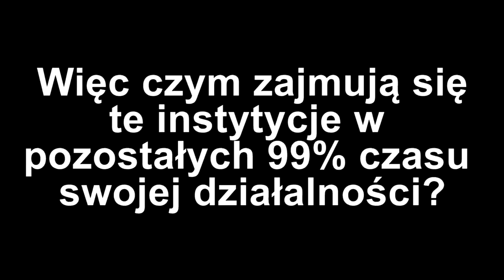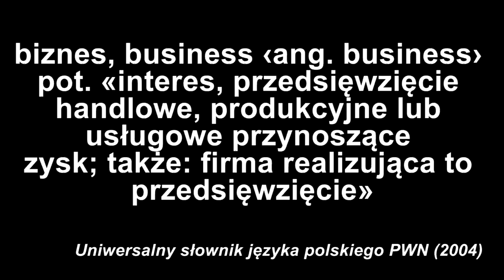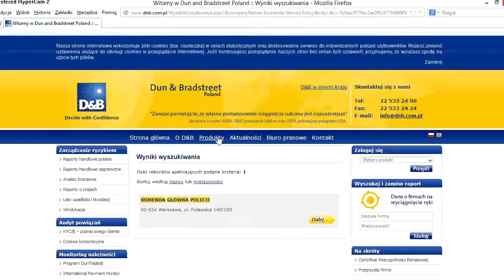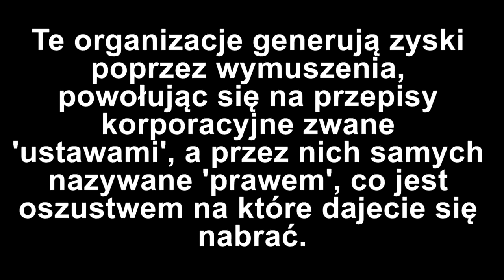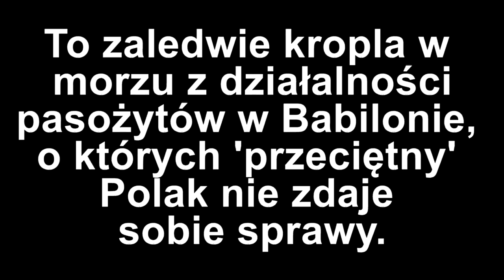O policji, sądach i partiach politycznych - Prawda, która prowadzi do wolności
Mając na uwadze misję edukacyjno-informacyjną przedstawiamy Państwu kontrowersyjny temat, który dotyczy instytucji odgrywających ważne rolę w każdym państwie.
W sytuacji, kiedy nie nadążą Państwo z przeczytaniem jednej treści, a wejdzie następna - wówczas prosimy rozpocząć oglądanie filmu od nowa, korzystając z klawisza spacji, tym samym wstrzymując czas przeglądania strony, aby ją przeczytać i przejść do kolejnej.

Komentarze są dozwolone i ukazują się automatycznie. Prosimy zachować ostrożność z wulgaryzmami.
Osoby, które będą prowadziły działalność antypolską ze wskazaniem na interesy obcych i przebierańców w Polsce - będą systematycznie usuwane z całego serwisu z informacją i ostrzeżeniem dla innych Prawdziwych Polaków. Redakcja Polski Szczecin YouTube

Szanowni Polacy Rodacy i obywatele innych narodów !
Misję ważną publicznie dla Polaków i Polski oraz dla wszystkich narodów wykonujemy dzięki Waszemu wsparciu finansowemu.
Nie działamy już NON PROFIT od 5 grudnia 2015 z uwagi na reorganizację. Nie zarabiamy jeszcze, aby móc się samodzielnie utrzymać. Dopiero się odradzamy. Z uwagi na te fakty o wspieranie naszej pracy społeczno-publicznej dla dobra wszystkich Was prosimy.

Jeżeli uznają Państwo naszą pracę za wartościową, to mogą nam udzielać niezbędnej pomocy dla finansowania niezależnego dziennikarstwa i niezależnych mediów w następujący sposób:
Wpłaty z tytułem: „wsparcie ogólne” można przesyłać na rachunek nr:
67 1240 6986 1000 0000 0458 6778
Tworzymy Niezależną Telewizję Internetową. Tylko dzięki Wam i Waszemu wsparciu działa ona z dnia na dzień coraz lepiej.
Wsparcie na ten cel z tytułem: „na TVI” można przesłać na rachunek nr:
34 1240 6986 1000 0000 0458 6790
Wsparcia można dokonać usługą Poczty Polskiej „Na Teraz” lub przez Western Union
Dane do każdej formy wsparcia to: Piotr Moskwa, 71-562 Szczecin Polska, ul. Rodziewiczówny 1/7.

Karol Wiśniewski
Warszawa. Polska, 12 czerwiec 2016 rok, godz. 17:41